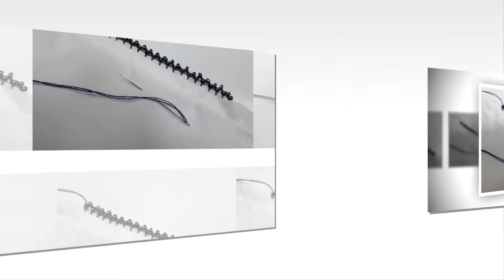decorating the edges of the cloth with beads and needles حياكة الثوب بالابرة والخرز جميل جدا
إذا اعجبك الفيديو ، فلا تتردد في الإعجاب والاشتراك والمشاركة مع أصدقائك

HERE IS THE LINK FOR SUPPORT ادعم القناة من هذا الرابط

حياكة القماش بالابرة والخرز,طريقة سهلة لتعلم الحياكة,حياكة على الثوب بالابرة والخرز,تزيين اطراف القماش بالخرز والابرة,decorating the edges of the cloth with beads and needles,knitting on the dress with needles and beads,an easy way to learn knitting,Knitting cloth with needles and beads

Knitting cloth with needles and beads is very beautiful
حياكة القماش بالإبر والخرز جميل جدا